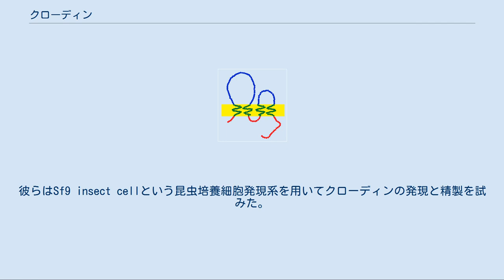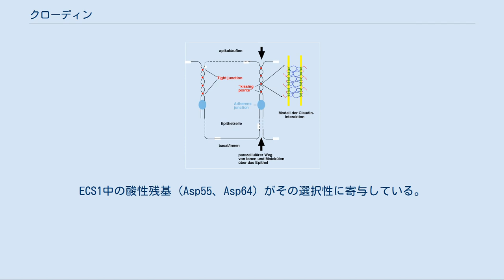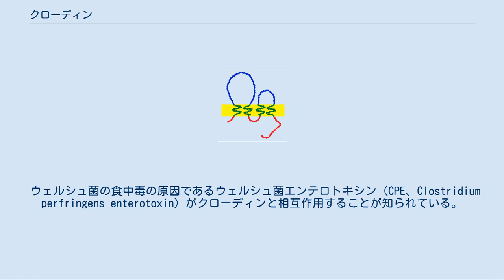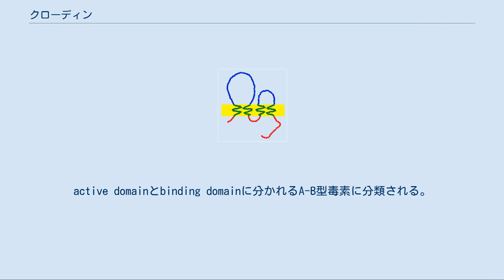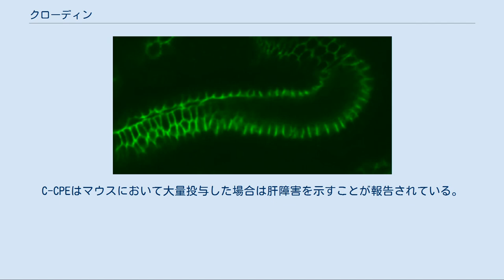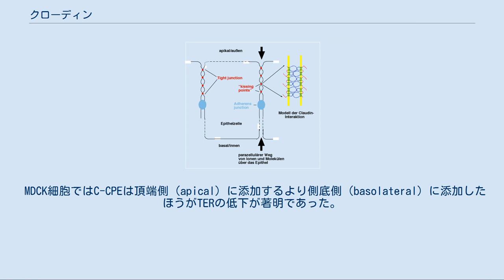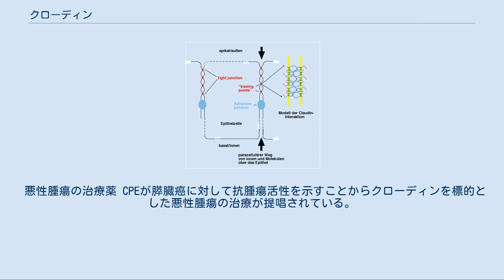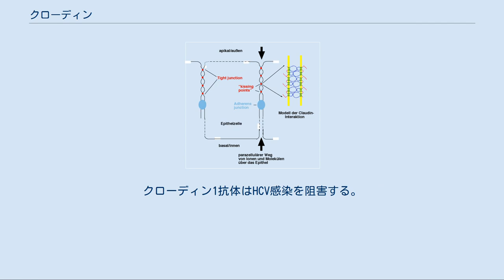クローディン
タイトジャンクション クローディン（英語、Claudin）は、細胞間結合の様式の1種である、タイトジャンクション（密着結合）の形成に関わる主要なタンパク質である。
タイトジャンクションにおけるストランド形成を担っており、細胞間バリアーを作り出している。
2011年までにヒト・マウスで27種類のタイプが報告されている。
 クローディンは分子量が20~27kDa（キロダルトン）の小さな膜タンパク質である。
細胞膜を4回貫通しており、N末端とC末端は細胞質側に局在（つまり、クローディンの一次構造の末端部分はいずれも細胞の内側に存在）し、2つの細胞外ループを持っている。
1つ目の細胞外ループは、2つ目に比べて長い。
また、N末端側は通常、4~10残基と非常に短いのが特徴である。
C末端側の長さは21残基から63残基であり、クローディンが密着結合へ局在するのに基本的に必要である。
またクローディンの多くは膜裏打ちタンパク質の PDZドメインと結合するためのドメインを有している。
 クローディンはタイトジャンクションにおける細胞間バリアーの中心的な働きをしており、生体のホメオスタシスの維持に必須のタンパク質である。
また、ヒト・マウスで27種類ものメンバーを有しているが、臓器や組織ごとに発現パターンが異なっており、多様なバリエーションを持っている。
例えば、クローディン-5のノックアウトマウスでは血液脳関門のバリアー機構が破綻をしている。
また、低マグネシウム血症というヒトの遺伝病は、クローディン-16の分子異常により病気を引き起こすという報告がある。
 クローディンは細胞内で合成された後、直接密着結合に輸送されるのではなく、一度細胞表面に輸送された後で密着結合に向かって移動し、クローディン同士の相互作用を介して密着結合に取り込まれる。
培養細胞におけるクローディン5の半減期は90分と非常に短い。
クローディン4の半減期は6時間でクローディン2の半減期は9時間である。
クローディンの密着結合への局在に脂質修飾であるパルミトイル化が重要という意見もある。
 クローディンは1998年に京都大学の月田承一郎らのグループによって報告された。
クローディン発見前の1993年、月田らはタイトジャンクションの構築に必須なタンパク質と思われたオクルディン(occludin)を同定していた。
しかしながら、オクルディンをノックアウトしてもタイトジャンクションが形成されたことから、他の必須タンパク質の存在が示唆された。
そのため、月田承一郎と月田早智子で報告していたタイトジャンクションの精製過程を見直し、試行錯誤の末、クローディンの発見に至った。
クローディンの名前はラテン語のclaudere(閉まるという意味)から名付けられた。
 1998年に月田承一郎、古瀬幹夫らがクローディンを発見して以来、その立体構造は不明であった。
一次構造から模式図が作成されていたのみであった。
2014年に名古屋大学の藤吉好則、東京大学の濡木理、大阪大学の月田早智子らの共同研究グループにより、世界ではじめてクローディンの立体構造が報告された。
彼らはSf9 insect cellという昆虫培養細胞発現系を用いてクローディンの発現と精製を試みた。
異なるサブタイプをいくつも試し、マウスのクローディン-15が発現量も多く、純度もよく精製することができた。
良質な結晶作成のためクローディン機能として最も重要なTJストランド形成に最低限必要な領域のみ残したC末端欠損コンストラクトを作成し、脂質キュービック相法を用いて結晶を作成した。
兵庫県の大型放射光施設SPring-8でビームラインBL32XUを用いてX線回折データから2.4オングストローム分解能でクローディン-15の結晶構造が得られた。
この結果により、クローディンは4回膜貫通型の新規の折りたたみ構造をとること、細胞外領域のβシート構造はクローディンに保存された基本構造であること、クローディンの重合にはECHとTM3-β5との間での保存された疎水的な相互作用が重要であること、クローディン単量体は細胞外に掌を向けたような構造をしていること、細胞外表面領域がTJストランド中のイオン透過経路を作ることが明らかになった。
 クローディンは4回膜貫通型の新規の折りたたみ構造をとる マウスのクローディン-15は幅約3nmの大きさの分子であり4回膜貫通型タンパク質である。
一次構造ではN末端からTM1、ECS1、ECH、TM2、TM...